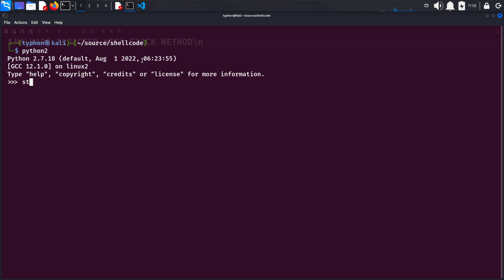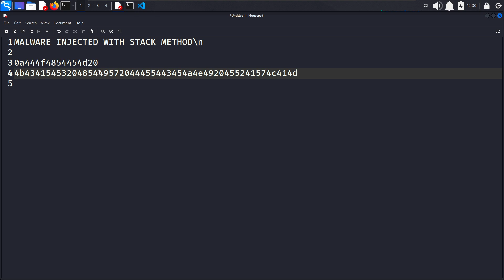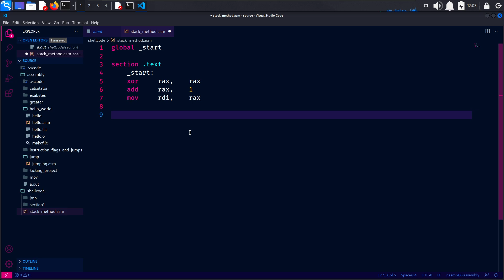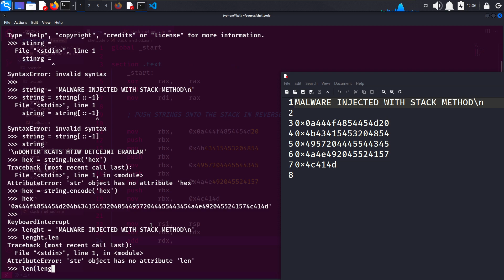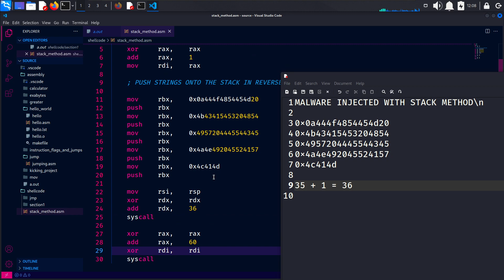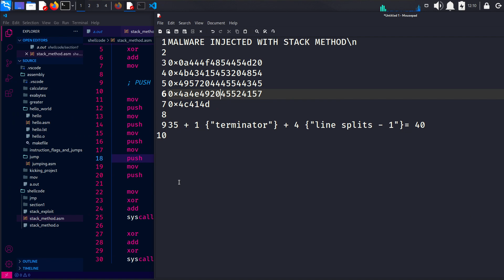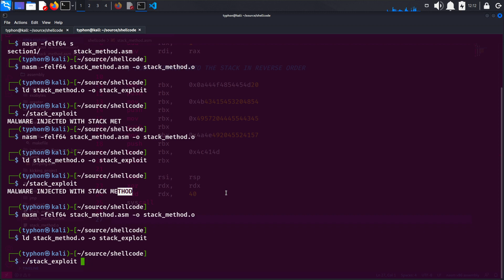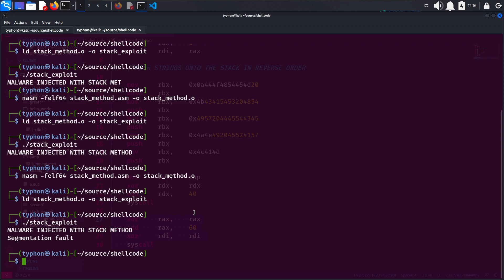Creating ASM Shellcode with Stack Technique | Exploit Development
Elevate your exploit development skills with our comprehensive tutorial on crafting ASM shellcode using the powerful Stack Technique. In this video, we delve into the intricate process of creating custom assembly (ASM) shellcode that manipulates the program's stack to achieve controlled execution.

Join us as we demystify the art of ASM shellcode creation, a critical skill for ethical hackers and cybersecurity enthusiasts. Through detailed explanations and hands-on demonstrations, we guide you through the step-by-step methodology of crafting shellcode that effectively leverages stack manipulation for exploit development.

Key highlights of this tutorial:

Stack Technique Fundamentals: Gain a solid understanding of how the stack works and how it can be exploited to control program flow.
Creating Custom ASM Shellcode: Learn the art of writing assembly instructions that are compact, efficient, and tailored to achieve specific exploit goals.
Real-world Application: Discover how ASM shellcode fits into real-world exploit scenarios and enhances your ability to breach security vulnerabilities.
Whether you're new to exploit development or seeking to expand your skillset, this tutorial equips you with the knowledge to create intricate ASM shellcode that grants you precise control over program execution.

Embark on your journey to becoming a proficient exploit developer by visiting ocsaly.com. Access additional resources and dive into the world of cybersecurity, where mastering the nuances of shellcode can give you a competitive edge in safeguarding digital systems.